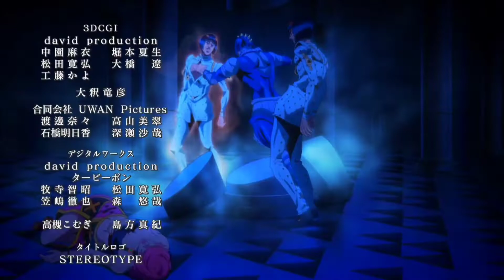diavolo and doppio amv [reboot](The Revanchist by trivium)